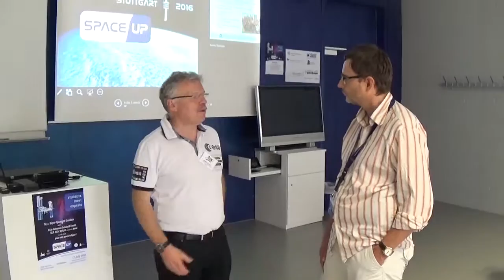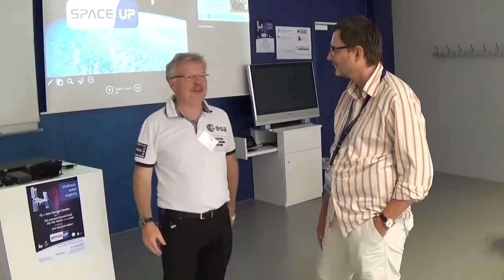SpaceUp Stuttgart 2016 – Interview mit ESA-Astronaut Prof. Dr. Reinhold Ewald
Am 17. Juli 2016 fand im Raumfahrtzentrum Baden-Württemberg auf dem Campus der Universität Stuttgart-Vaihingen die sogenannte Unkonferenz "SpaceUp" statt. Die Veranstaltung stand unter dem Motto: "Students meet Experts."